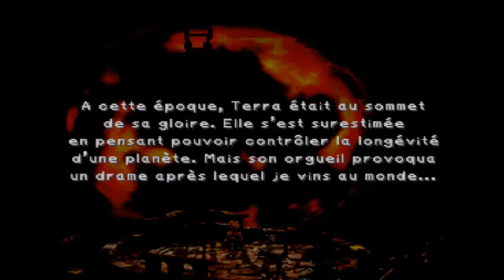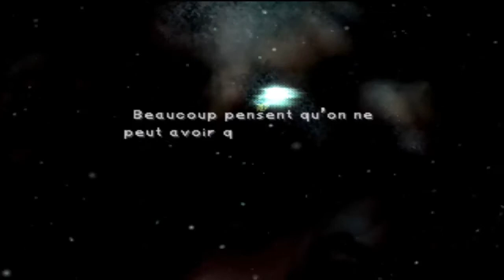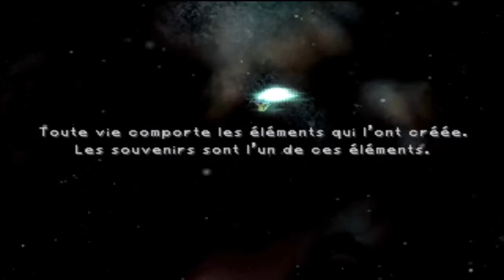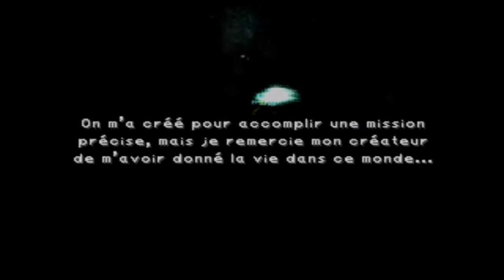Walkthrough Final Fantasy IX [Fr] /Disque 4/ [53] : Mémoria 3ème partie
3ème partie de Mémoria ou nous arrivons enfin à la fin de mémoria on s'arrête juste avant les boss finaux.